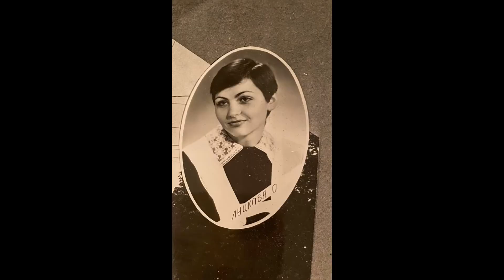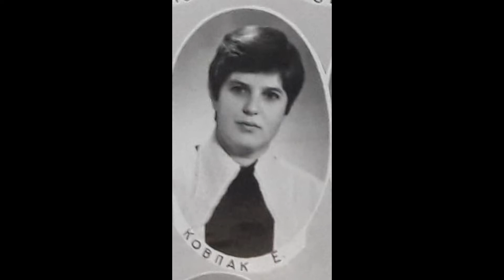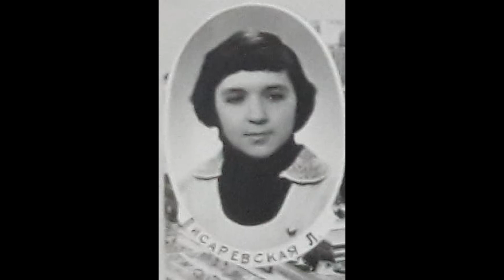Жизнь моя - кинематограф, чёрно - белое кино